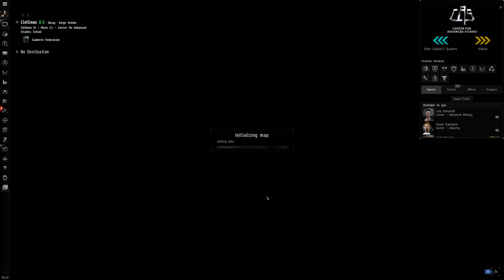Eve Online polski czat Polish eve online po polsku